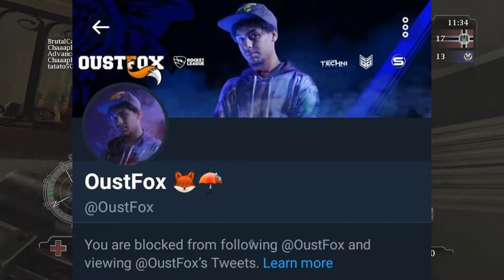MEDAL OF HONOR: AIRBORNE QUALITY SNIPING GAMEPLAY AND FUNNY MOMENTS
I had this video on my hard-drive for the longest time and just decided to upload it now lol

Video Record Date: 11/20/17